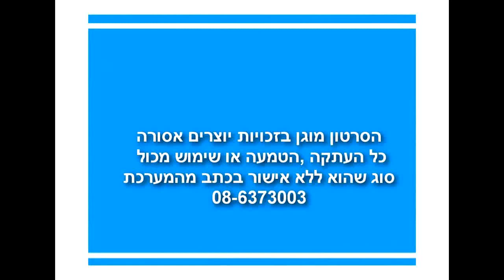חדשות באילת * ערב ערב באילת - תצוגת נפל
שנת 1962 יסדו יצחק ופועה נועם את המקומון הראשון בישראל, 'ערב ערב באילת'. אילת, שהיתה אז ישוב ספר קטן, דמתה יותר לכפר במדבר, מאשר לעיר המפותחת המוכרת כיום.
בתקופה זו התגוררו בעיר אלפים בודדים (כיום רשומים בה, על פי הלשכה המרכזית לסטטיסטיקה 47,600 תושבים שהם כ-17,000 בתי אב).
היו אלה תנאי הריחוק והניתוק שהולידו את הצורך בעיתון מקומי, מושג שעד אז לא היה מוכר בישראל.
על אילת המרוחקת, כמעט שלא כתבו, והאירועים השונים שהתקיימו בה לא מצאו את מקומם בעיתונות הארצית.
מתוך הצורך לרכז את החיים המקומיים מעל במה אחת, קם העיתון הצעיר, ומאז הוא יוצא לאור מדי יום ה